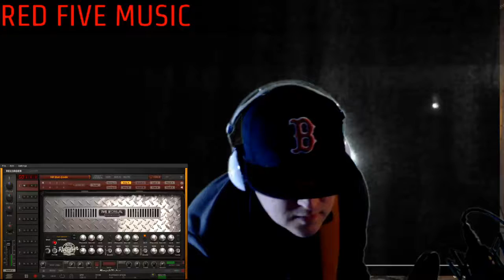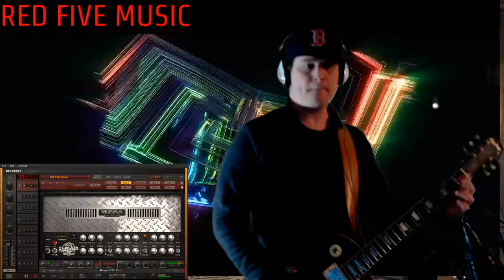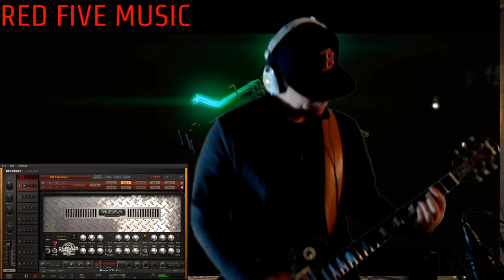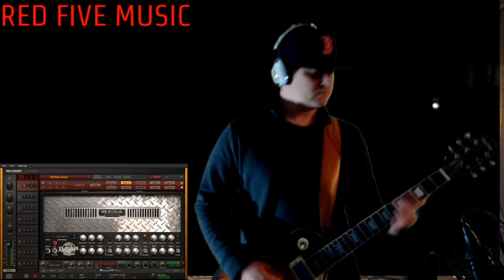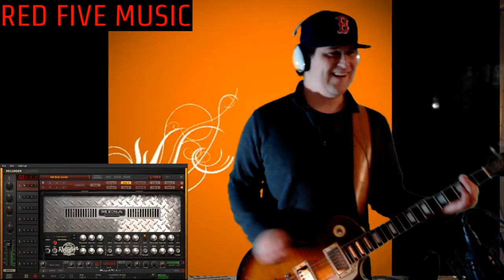Guitar Cover: Show Me How To Live